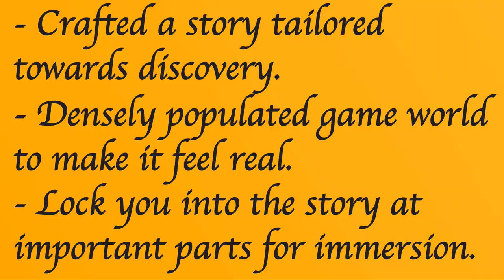What can Horizon Zero Dawn teach other AAA Open World games?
Horizon Zero Dawn was a massive success earlier in the year and will likely be a contender for 2017's Game of the Year. Like many other AAA titles it is set within a vast Open World sandbox.But unlike most others Horizon seems to thrive on it. Here I explain why this is.